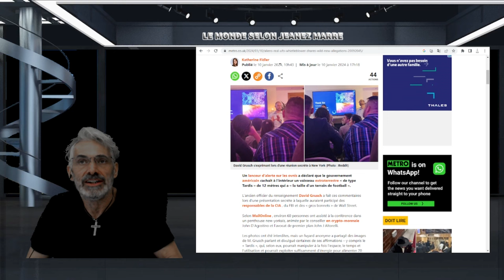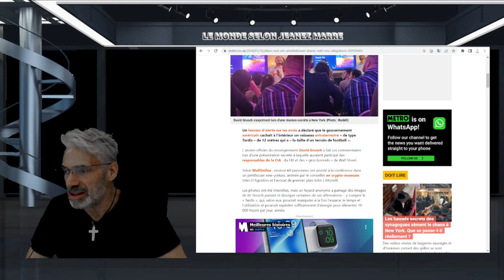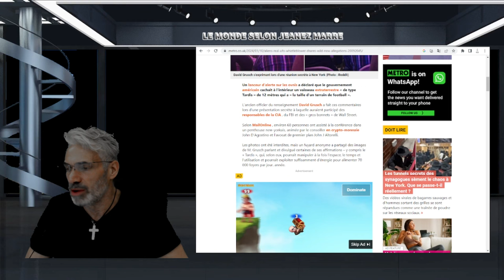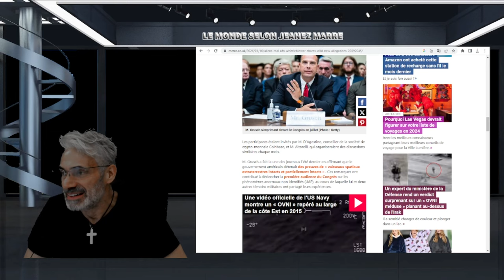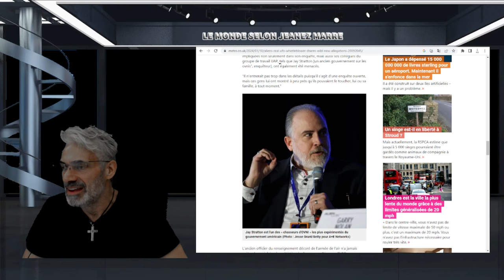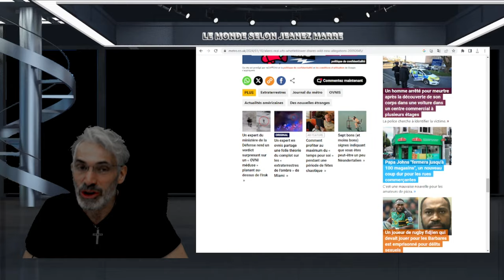Un lanceur d’alerte affirme que les États-Unis cachent un OVNI de la taille d’un terrain de football